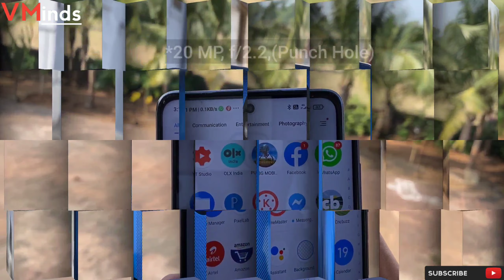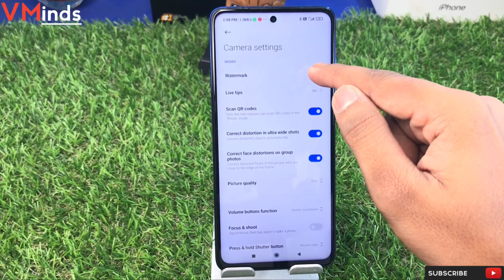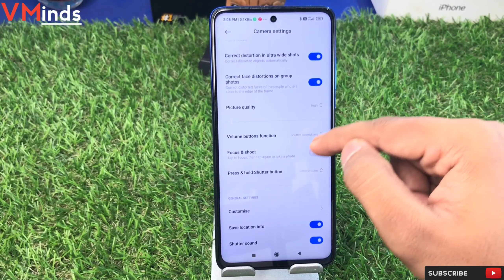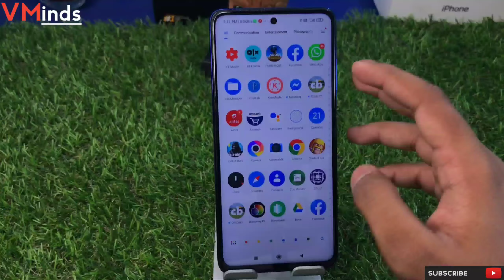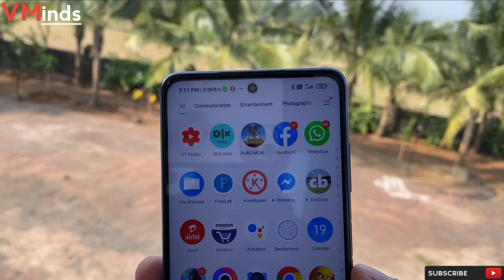Poco X3 Detailed CAMERA 📸 Review in Hindi | VMinds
Hey Guys,
in this video you can see detailed camera review of poco x3 with practical picture & video test
poco x3 comes quad camera setup 64MP,13MP(ultrawide)2MPmacro,2MPdepth And ,
20MP front camera with f2.2
poco x3 is best camera smartphone under INR20,000/-

•This Video is Recorded By - iPhone11 & iPhone 7